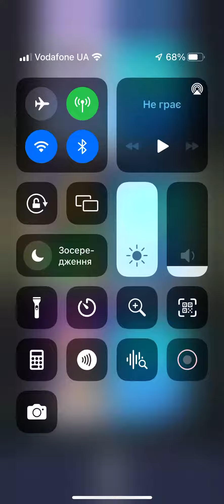Rolling Sky: game iPhone runter: подарки от северного оленя: хорошая игра правильно сезон!